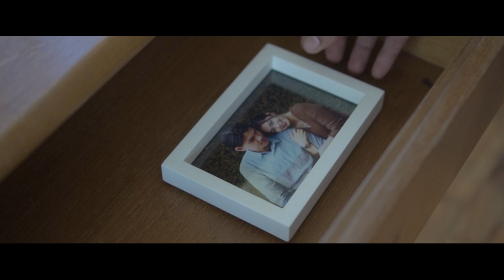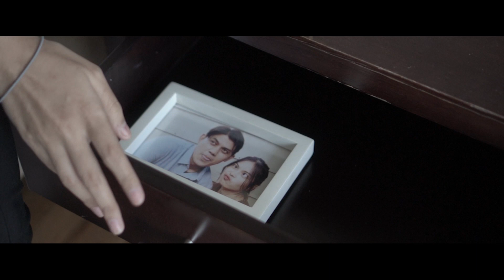Alexi - Sampai Mati [Official Music Video]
Lyric :
Sekian Lama Kita
Terpisah Menjauh Karena Perbedaan
Terbayangkan Oleh Ku
Didalam Doa Ku Kita Kan Dipertemukan

Hijabnya Dengan Mu
Tak Membuat Rapuh Didalam Hati Ku

Reff :
Sampai Mati Aku Tetap Mencintai Mu
Sampai Mati Aku Tetap Menyayangi Mu
Seluruh Jiwa Ku Besarnya Niat Ku
Hanyalah Untuk Mu

Song Writer : Raja (Fahmi Rajabani)

Executive Producer/Producer : Shandi Priyanto
Project Coordinator : Cuke The Jangkriks, Herman D'Miro
Music Arranger : Rantuy
Mix & Mastering : Rantuy
Videography : Andika, Akuiqijuple
DOP : Andika
Video Editor : Andika
Publisher : PT. Mahar Pustaka Nusantara
Label Production : Musikku Satu

Aktifkan RBT :
TELKOMSEL : *coming soon*
INDOSAT : *coming soon*
XL & AXIS : *coming soon*
THREE 3 : *coming soon*

SALAM MUSIKKU SATU